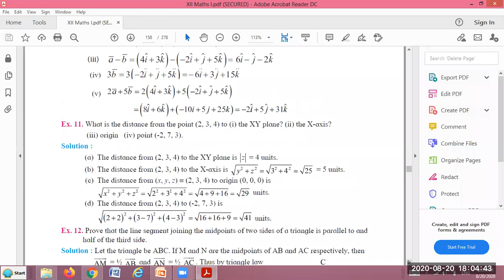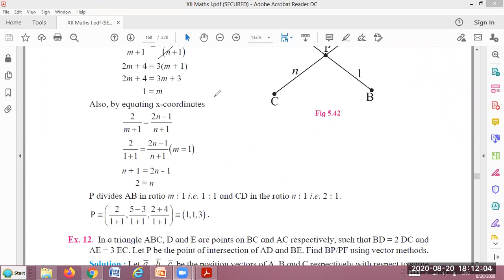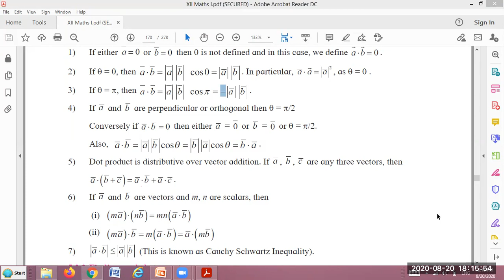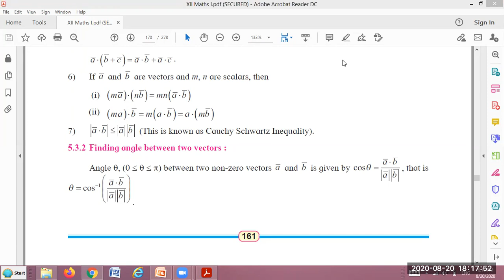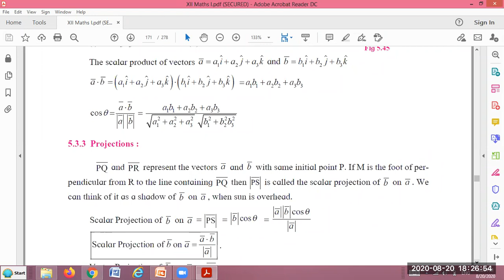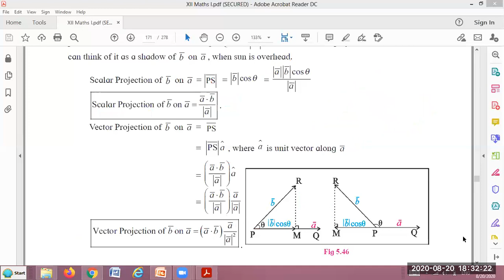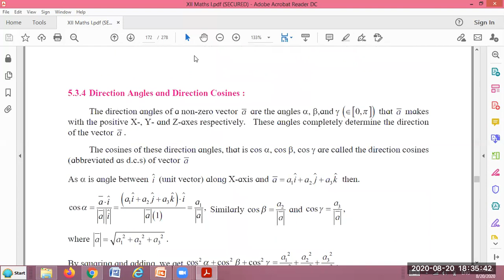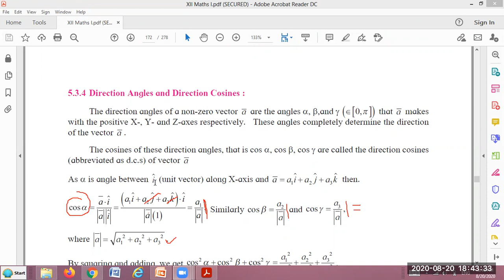Vector scalar product, angle between two vectors, Direction Angle.Direction Cosine, Direction Ratios